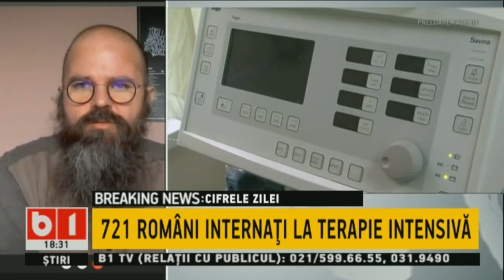BUNA, ROMANIA! IOHANNIS NEGOCIAZA LA BRUXELLES MASURILE PENTRU PANDEMIE P1/2